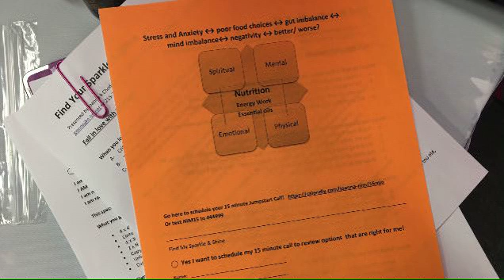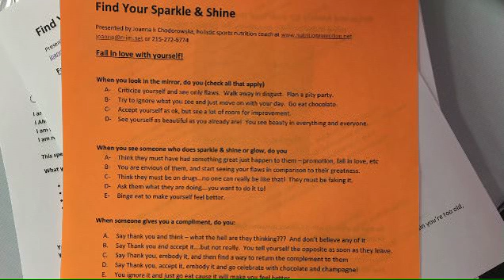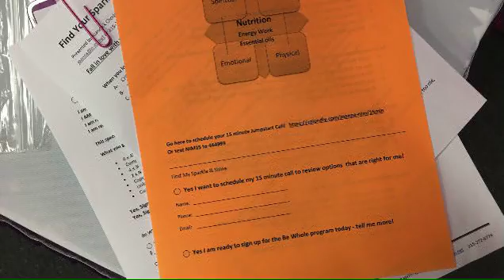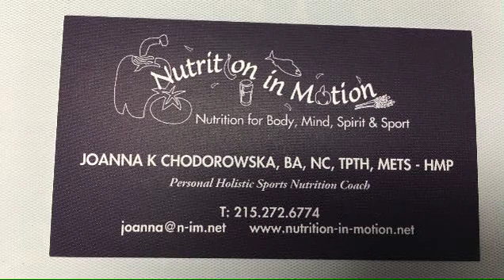Sparkle & Shine from the Inside Out - Empowered Light Holistic Expo 2017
Joanna Chodorowska of Nutrition in Motion talks about how you can Sparkle and Shine from the Inside Out at the Empowered Light Holistic Expo in Oaks, Pa., on April 28, 2017.